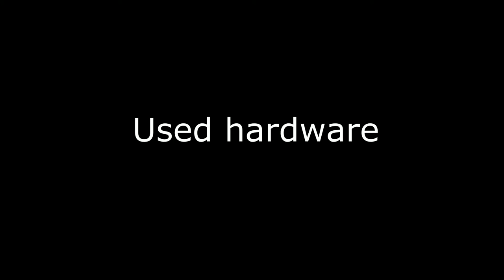AD9833 DDS waveform generator tested with Sharkduino+